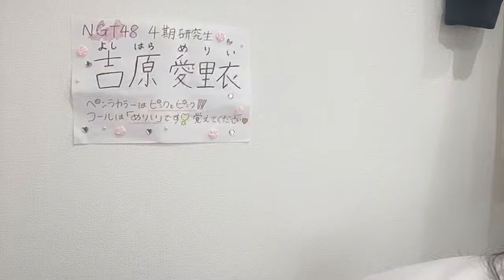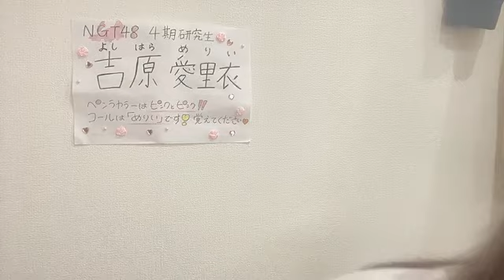48 YOSHIHARA MERII 2024年07月13日06時13分24秒 吉原 愛里衣（NGT48）